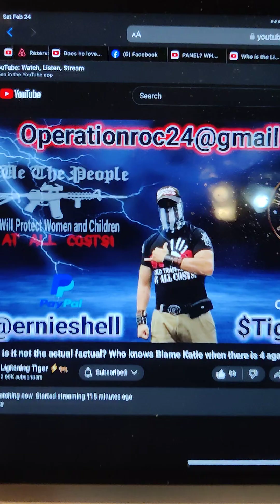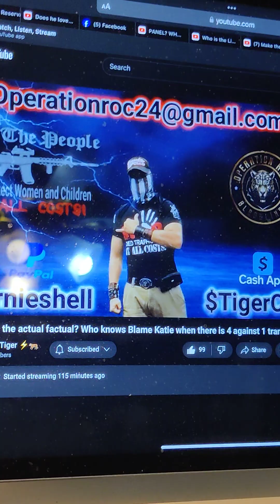Ernie played a great song at the end of his live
perfect title

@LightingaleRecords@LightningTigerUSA